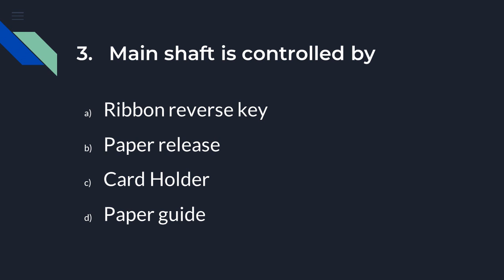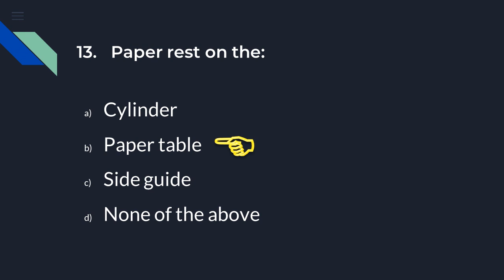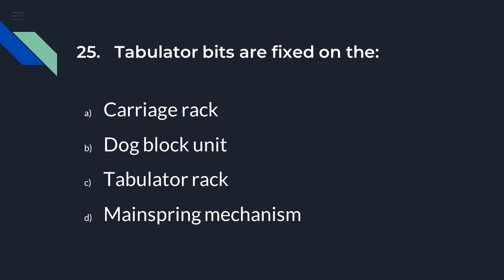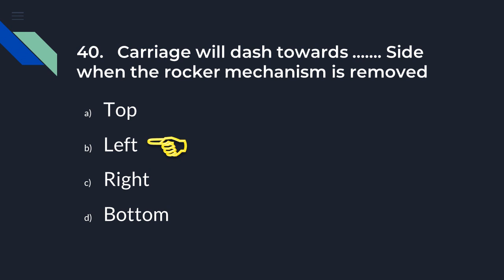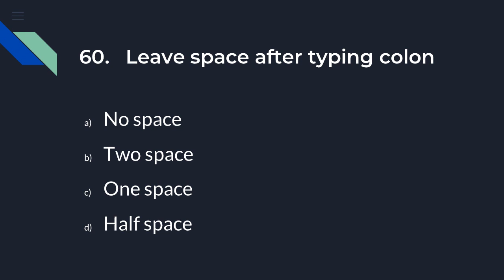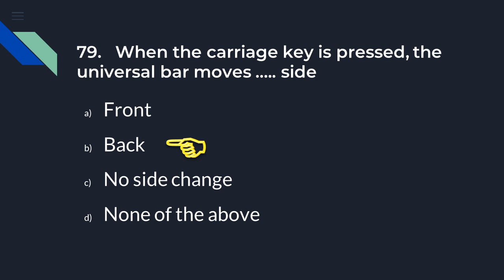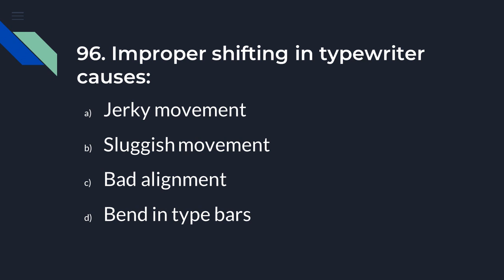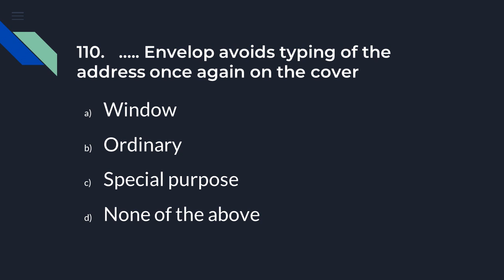110 Typewriter Model questions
This video contains 110 model questions and answers from the topic Typewriters for the preparation of Computer Assistant or LD Typist examination